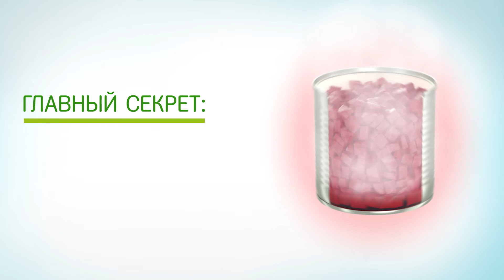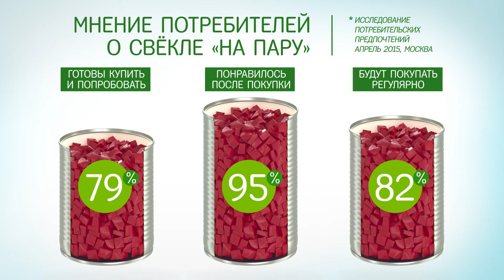Овощи "На пару" от Bonduelle - секрет приготовления